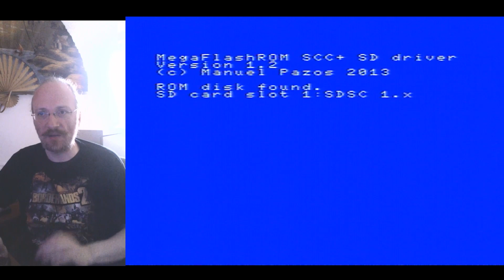Serata MSX "Floppy da edicola" - Puntata 29 (MSX Disk 6)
In questa puntata gioco ai giochi presenti nel floppy da edicola "MSX Disk", numero 6. Seconda parte.

Vi piacciono i videogiochi? I retrogiochi? I retroscena di questo magico mondo? Seguite la "Lega dei Videogiochi" su telegram!

Podcast "Facciamo DOS chiacchere" su Spotify, Apple podcast e Google podcast

Vi piace l'MSX? Allora seguite anche